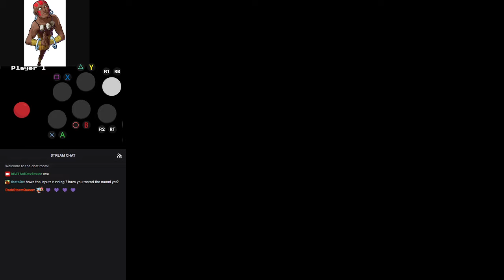Mvc2 Beats(Dhalsim/Sentinel/Cyclops) vs I want to play mvc2 (MSS) BEAR Flycast Netplay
••• Beats ( Dhalsim / Sentinel / Cyclops)

vs

I want to play mvc2 (Magneto / Storm / Sentinel)

Marvel vs Capcom 2 NullDC BEAR Flycast Netplay